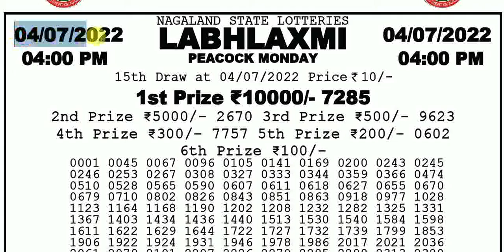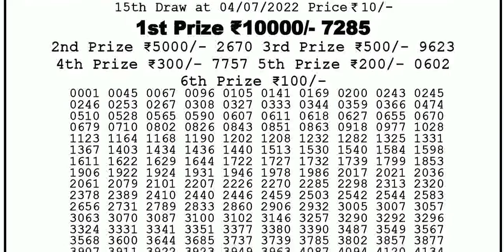Nagaland State Lotteries 4:00pm 04/07/2022 Dear Labhlaxmi Weekly Lottery Sambad Today Live